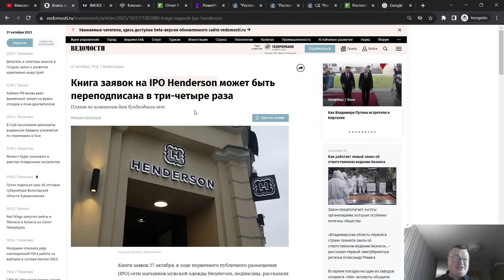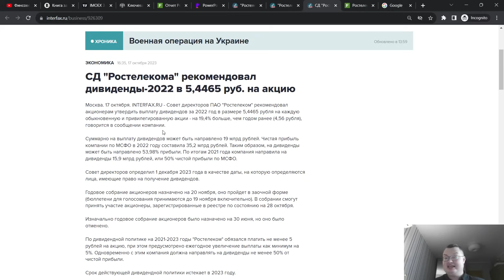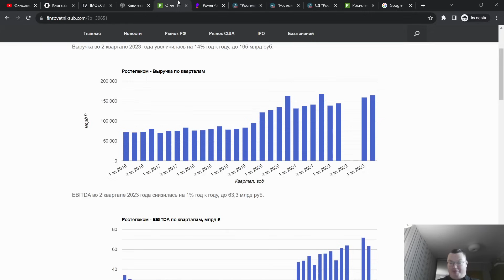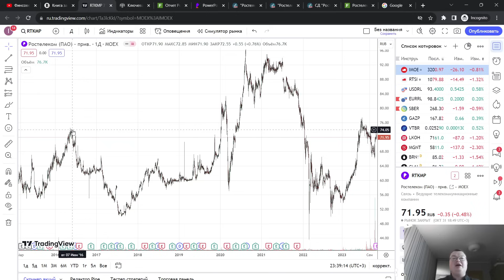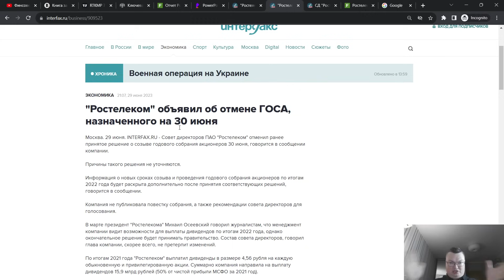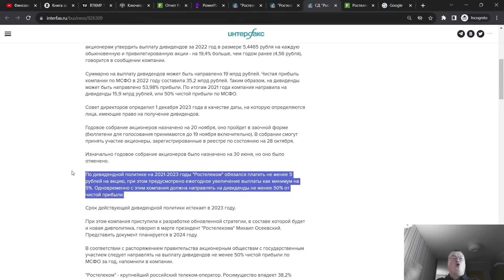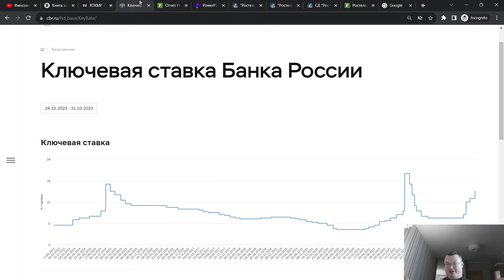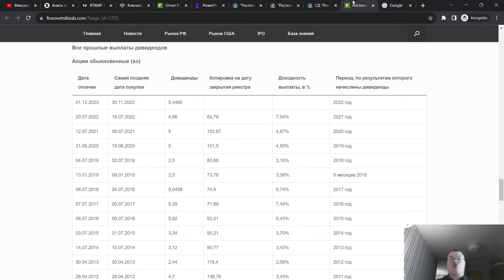Про IPO Henderson и про акции Ростелекома (RTKM, RTKMP) - стабильные дивиденды?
Об авторе: я (Александр Иванов) инвестирую в ценные бумаги с 2011-го года, то есть уже более 10 лет. С 2015-го года веду блог Вконтакте и Youtube-канал. Прошёл целый ряд рыночных фаз, включая как рыночные ралли, так и кризисы. В инвестировании предпочитаю широкую диверсификацию по секторам, так как именно она показала устойчивость в результатах на длительном промежутке времени. Инвестирую на Московской бирже, Нью-Йоркской бирже и бирже NASDAQ.

Хотите инвестировать со мной?